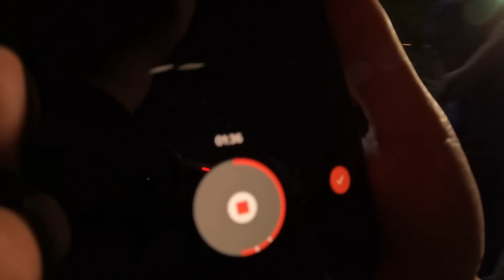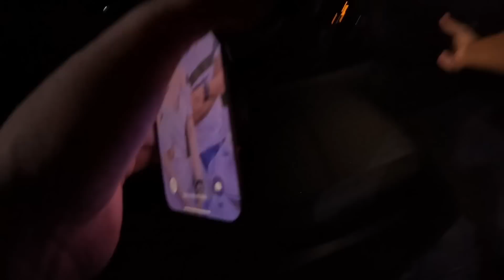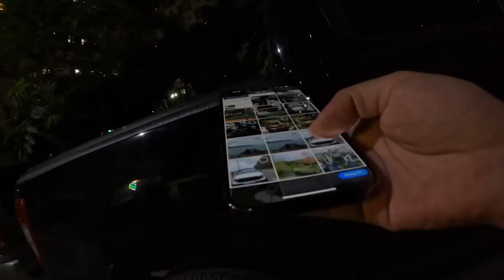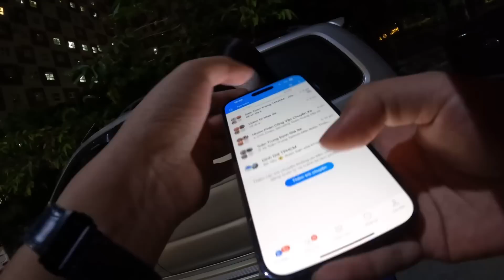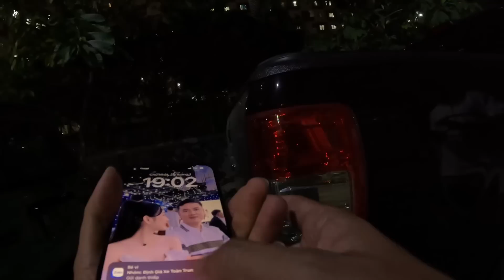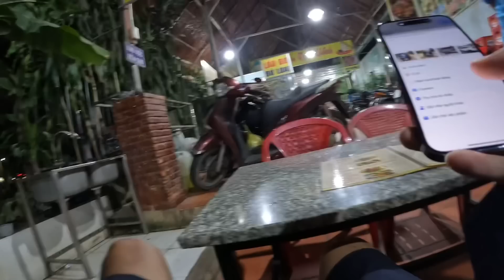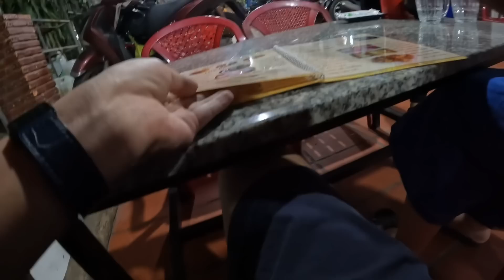Đi mua xe Ranger 2022 AT có hơn 5xx phát hiện quán lẩu bò ngon quá Ae ! LH 0777.26.26.78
Tư Vấn Bán Hàng Pleiku: 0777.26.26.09 Khoa 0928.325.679  Vy 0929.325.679 Hiền
Tứ Vấn Bán Hàng TPHCM: 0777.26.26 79
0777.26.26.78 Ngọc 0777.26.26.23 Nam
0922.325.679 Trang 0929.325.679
Thu và thẩm định giá :  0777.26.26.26
Hỗ trợ kĩ thuật xe : 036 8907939 Vinh
Hỗ trợ giấy tờ xe : 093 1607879 Bảo
Địa chỉ : 276 Nguyễn Tất Thành , Pleiku,GiaLal
Địa chỉ : 793 QL13 Hiệp Bình Phước, Tp Thủ Đức
Xe Đẹp Giá Hấp Dẫn Tại Facebook :
Kênh cập nhật xe ở nhà khi E Toàn ko nhà
A/c nhớ nhấn vào link và Dk đúng kênh